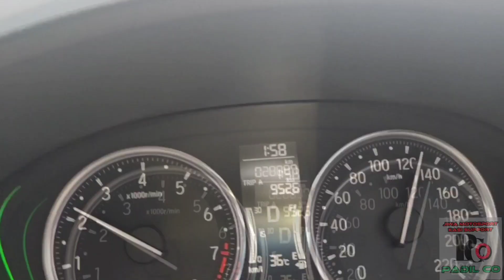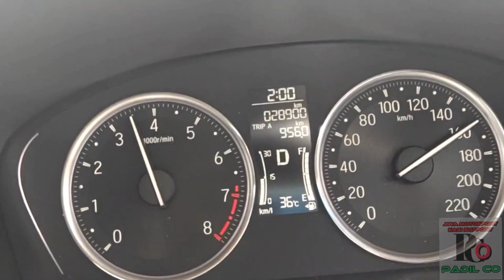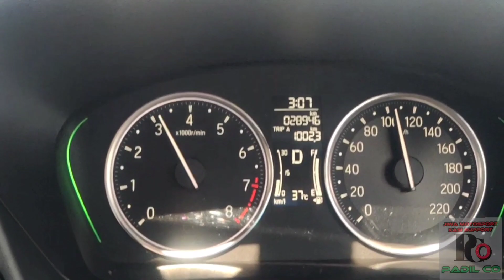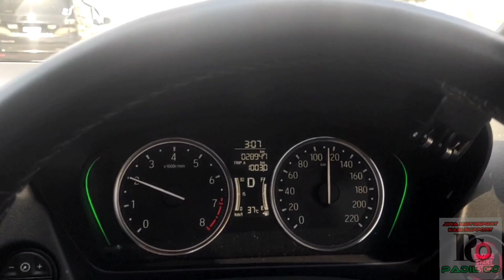TEST DRIVE | MODIFIED SPRING STANDART | HONDA CITY GN2 | HONDA CITY 2020|2021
setelah modified spring standart padil pun dah test drive dan hasil dia alhamdullilah berpuas hati dan keselesaan pun ada serta naik ramai pun masih tegap tak rasa mendap dibahagian blkg